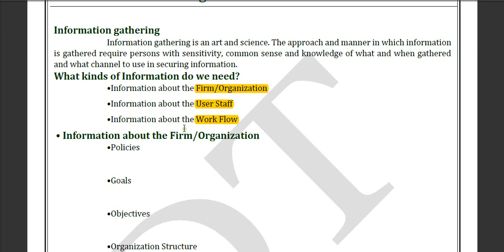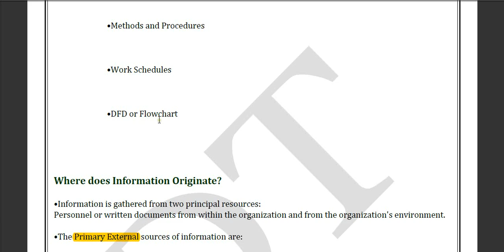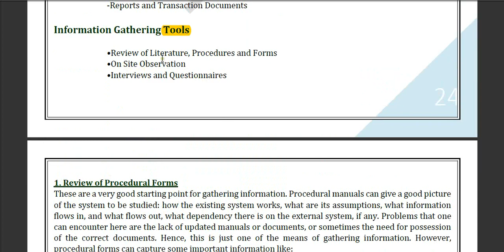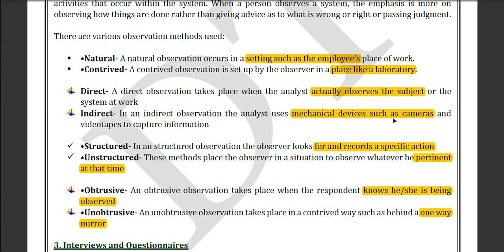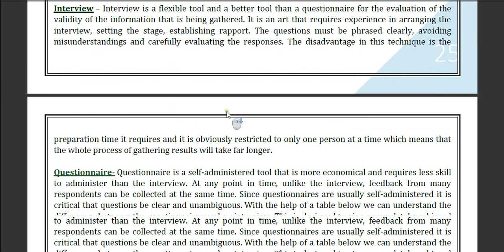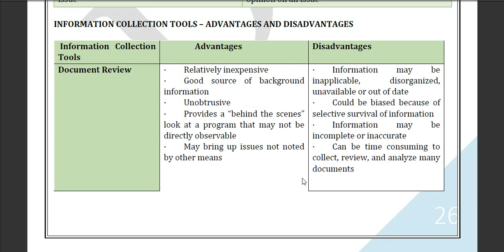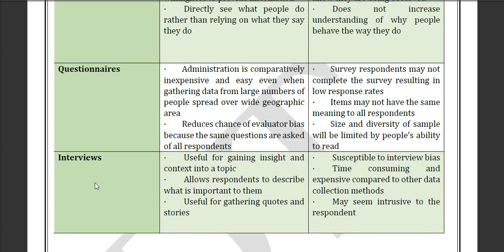information gathering in system analysis in bangla